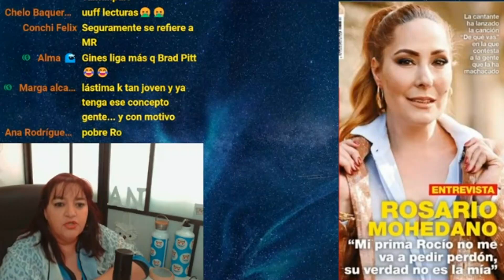ROSARIO MOHEDANO PEDÍA EXPLICACIONES A ROCÍO CARRASCO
Foto: Titular de Diez minutos